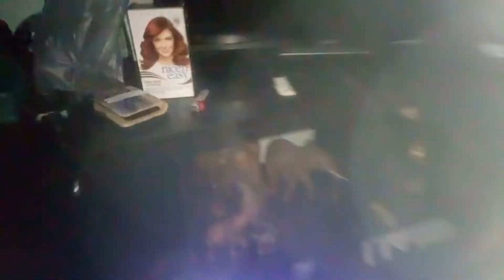Ghost hunting - voice tape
Oooooohohohooohoooooooohooooohhoooohohhooooooooooooohhhoooo

Yeah but no